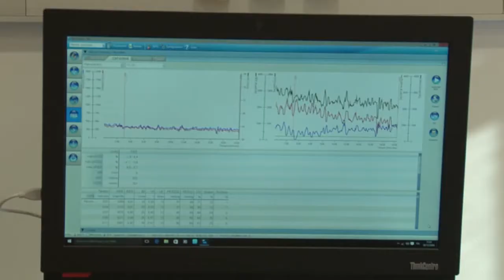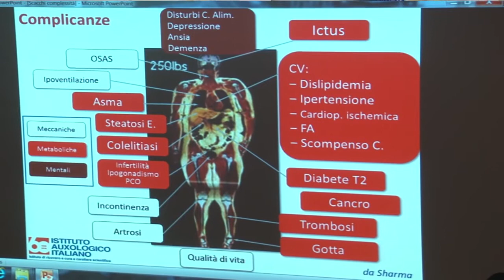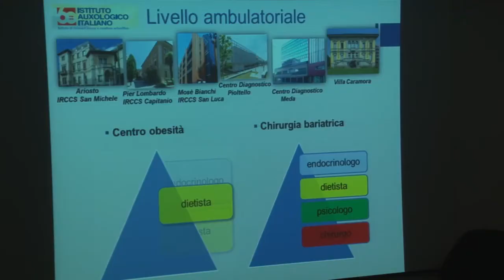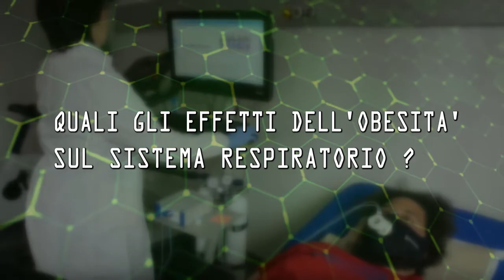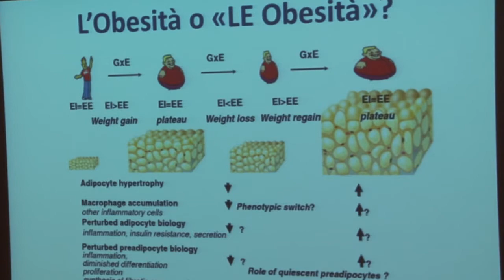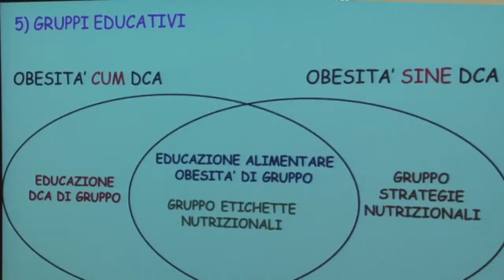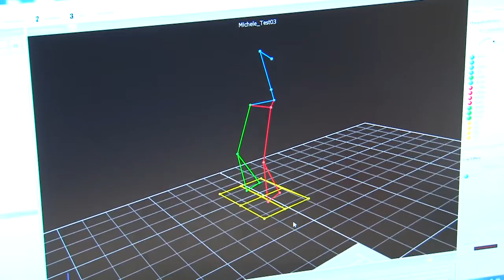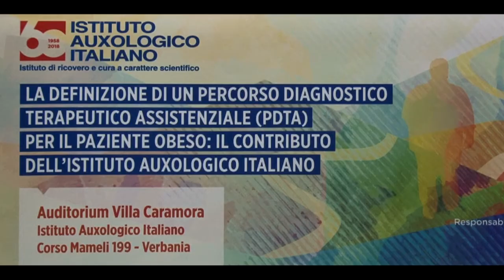Convegno "Obesità: Il Percorso Diagnostico Terapeutico Assistenziale (Pdta)"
Mettendo a frutto l’esperienza maturata in sessant’anni di lotta al problema obesità e le conoscenze derivanti dall’attività di ricerca propria e di tutto il mondo scientifico, l’Istituto Auxologico Italiano ha redatto un percorso diagnostico terapeutico assistenziale (PDTA) specifico per l’obesità che prevede differenti livelli di intervento (attività ambulatoriale semplice o complessa, fase acuta e/o riabilitativa in regime di degenza per i casi più complessi) sempre caratterizzati dall’approccio multidisciplinare.

Il convegno è stata l’occasione per la presentazione di questo PDTA, e dunque dell’attività di Auxologico in questo specifico settore, agli operatori sanitari.